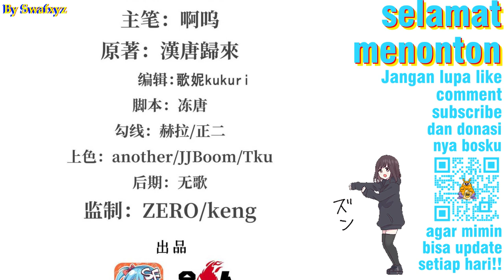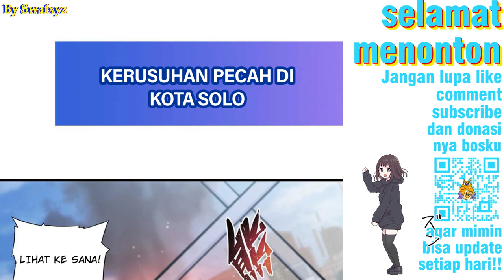The Blood Princess and The Knight Chapter 148 Bahasa Indonesia - Mengungkapkan - Bagian 6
The Blood Princess and The Knight Chapter 148 Bahasa Indonesia - Mengungkapkan - Misteri bagian 6

Apa yang pernah dialami si Berman??
Misteri terungakap, apa yang diungkapkan oleh si Berman??

Update setiap Kamis dan Minggu

Transletor : Swafxyz
Typesetter : Swafxyz
Edit video : Swafxyz

Alternative : 血姬与骑士
Author : Han Tang Gui Lai
Artist : 啊呜
Genre : Action, Adventure, Fantasy, Gender Bender, Vampire
Sinopsis